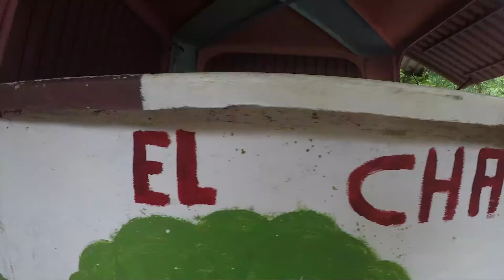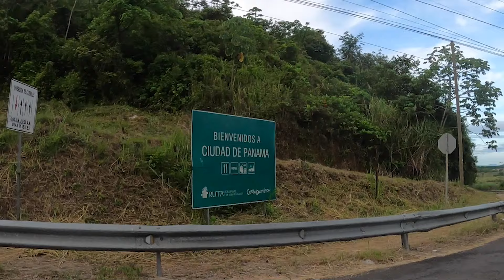Cycle Touring Adventure: Exploring Costa Rica and Panama by Bike!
🚲 Embark on an unforgettable journey with us as we pedal through the breathtaking landscapes of Costa Rica and Panama! 🌴 From lush rainforests to pristine beaches, join us as we explore the wonders of these beautiful countries on two wheels.

Follow along as we encounter diverse wildlife, from colorful toucans to playful monkeys, and soak in the tranquility of the nature preserves.

So, grab your bike, pack your sense of adventure, and come along for the ride of a lifetime through the captivating landscapes of Costa Rica and Panama.

Mapping Tools:
Map Out App (IOS only)
Maps.me
Komoot
Google Offline Maps

Other useful free apps:
iOverlander
Translator (Microsoft)
Offline Language Translator (Aloha Std)

If you would like to add a little extra in support of our channel, please consider: PayPal Tip Jar (Please choose Family and Friends to remove extra fees) Truly appreciated and thank you very much!

Your friends, Ron & Petra